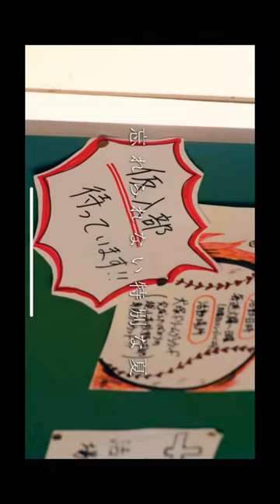下剋上球児 10/15~第1話！